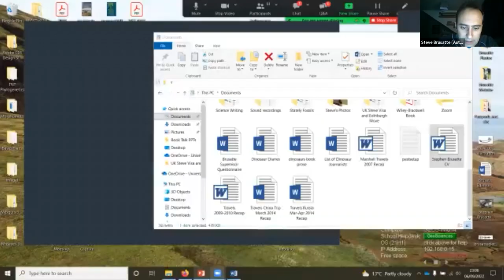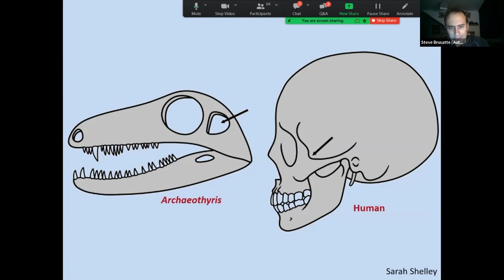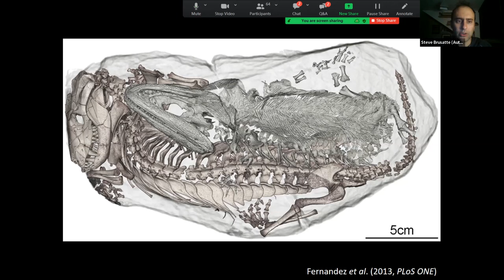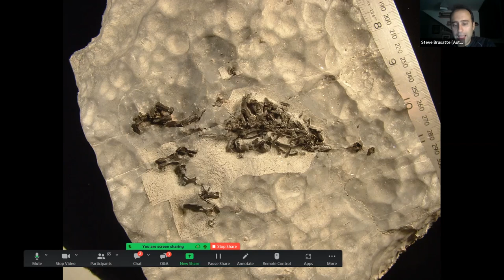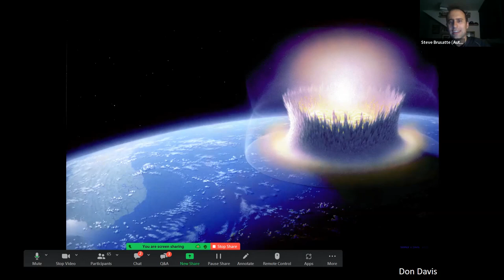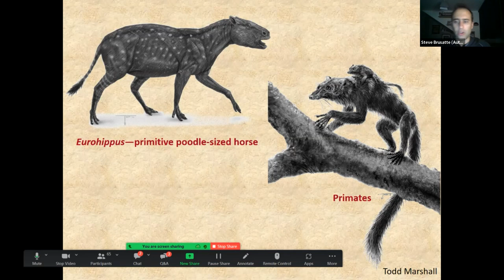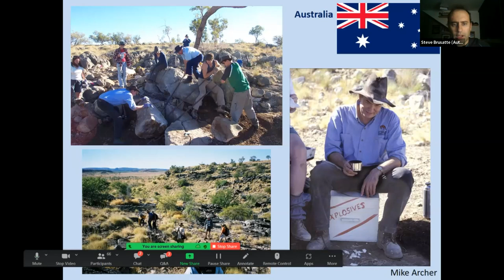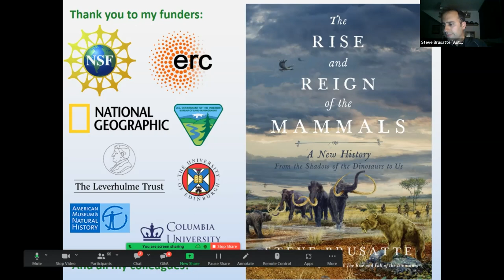Author Series | Steve Brusatte | The Rise and Reign of the Mammals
The Hudson Library & Historical Society welcomes Paleontologist Steve Brusatte, author of the international bestseller The Rise and Fall of Dinosaurs and paleontology advisor on the Jurassic World film franchise.

Beginning with the earliest days of our lineage some 325 million years ago, Brusatte charts how mammals survived the asteroid that claimed the dinosaurs and made the world their own, becoming the astonishingly diverse range of animals that dominate today’s Earth. Brusatte also brings alive the lost worlds mammals inhabited through time, from ice ages to volcanic catastrophes. Entwined in this story is the detective work he and other scientists have done to piece together our understanding using fossil clues and cutting-edge technology.

Steve Brusatte, PhD, is an American paleontologist who teaches at the University of Edinburgh, in Scotland. Brusatte has named more than fifteen new species, including the tyrannosaur “Pinocchio rex” (Qianzhousaurus), the raptor Zhenyuanlong, and several ancient mammals. His research and writing have been featured in Science, The New York Times, Scientific American, and many other publications.